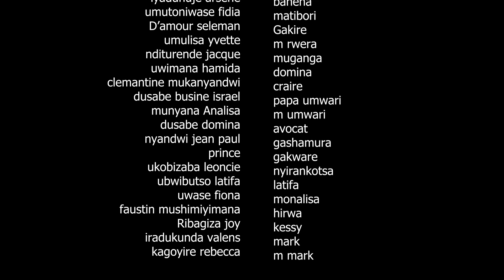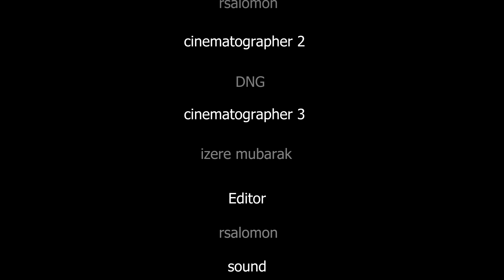UMWARI SERIES SO9EP8:Tayari Rudoviko kwa Birasa || Monarisa ararigitira he Ko kaylie Abizambije🫣🫣